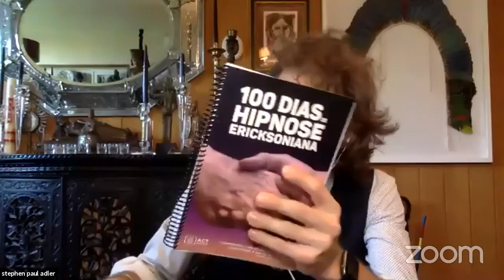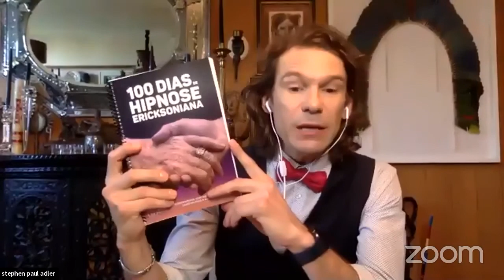4ª Aula ao vivo de Hipnose Ericksoniana com Stephen Paul Adler